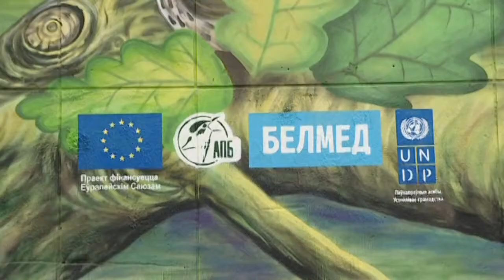Граффити в Гомеле